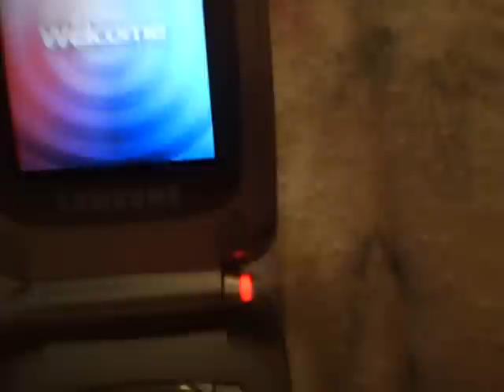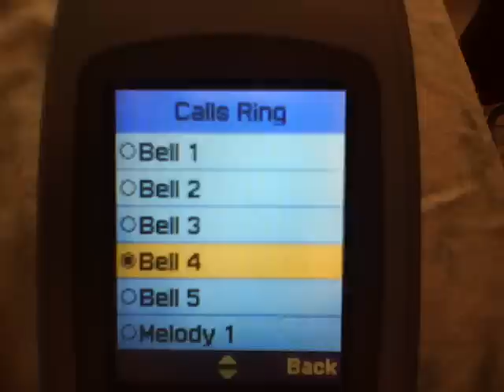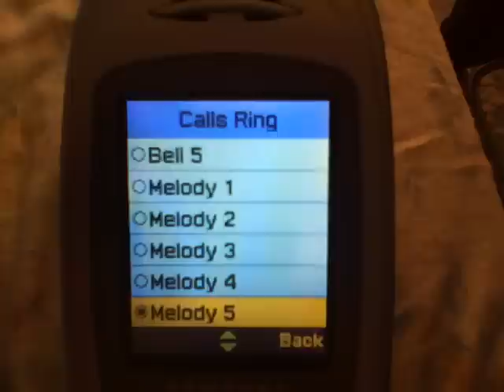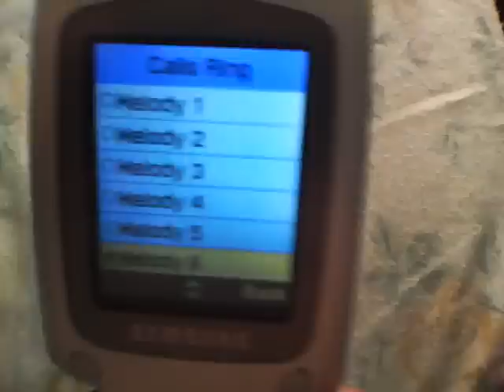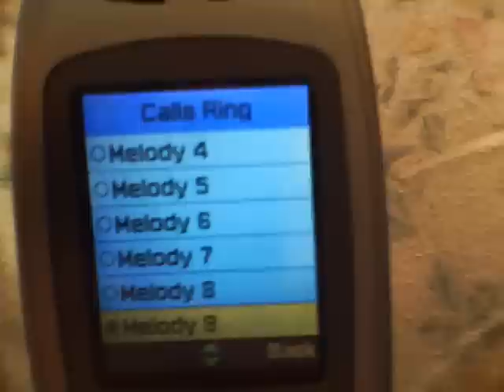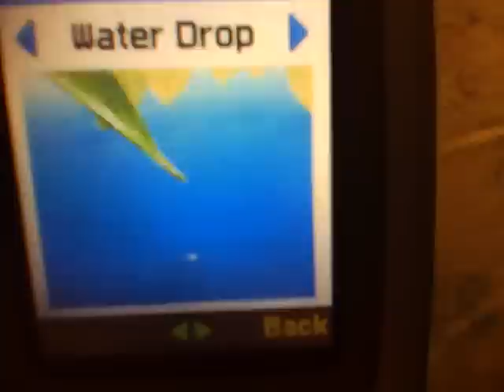Samsung SCH-A650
This phone was refurbished recently, so I don't know if the content of this particular phone is original.